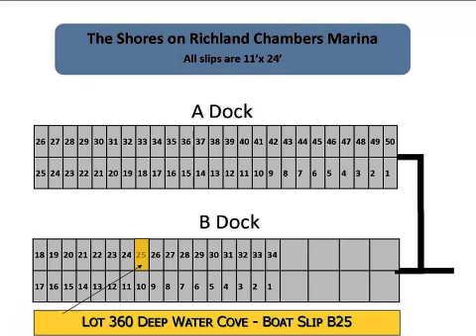Real estate for sale in Corsicana Texas - MLS# 11720692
Lot 360 Deep Water Cove
Corsicana Texas 75109
MLS 11720692

Beautiful off-water lot with lake views in The Shores on Richland Chambers Lake. Includes lifetime boat slip B25! The Shores is designed for people who want the best of lakefront living. Community amenities include: gated entry; private boat launch boat slips and day marina; private beach; clubhouse with resort-style pool and fitness center; conservation areas; high-speed internet access; underground utilities; central water system; and protective covenants.